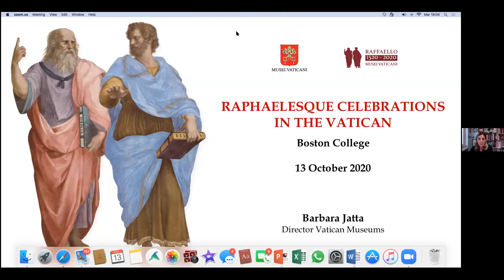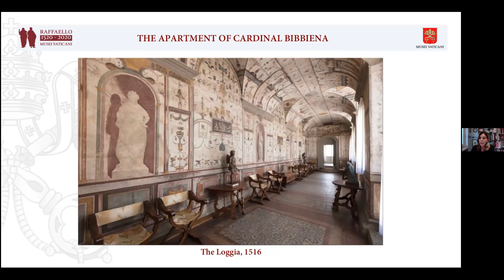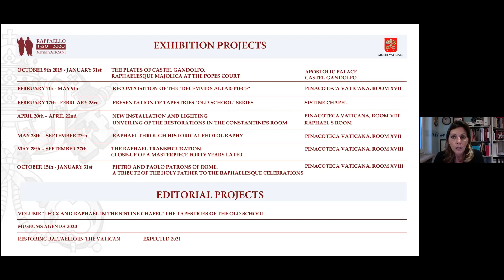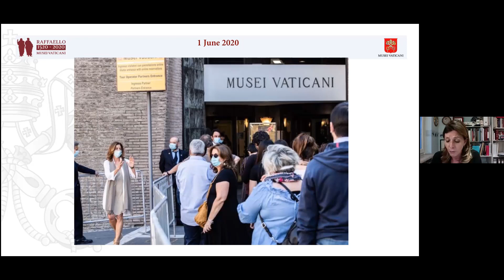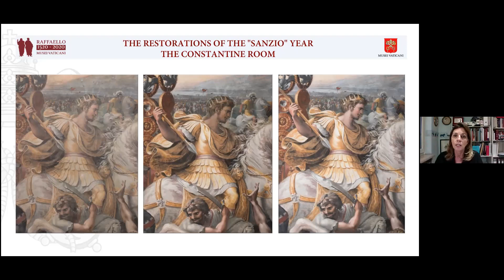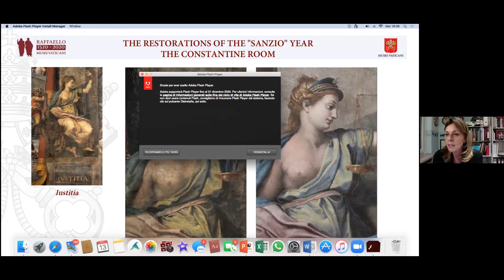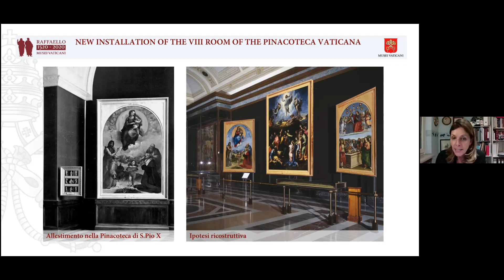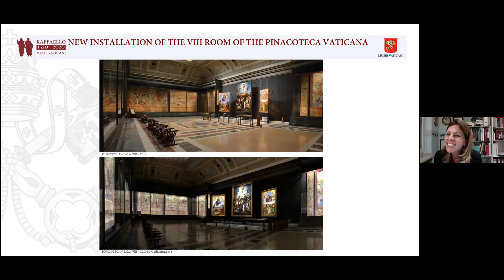Museum Current: “Raphael in the Vatican” by Barbara Jatta (10/13/20)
The year 2020 marks the 500th anniversary of Raphael Sanzio’s death. For this Museum Current lecture, art historian and Director of the Vatican Museums Barbara Jatta will examine the artist’s connection to the Vatican Museums and papal palace, where he worked from 1508 to 1520 for Popes Julius II and Leo X as painter, draughtsman, and chief architect.